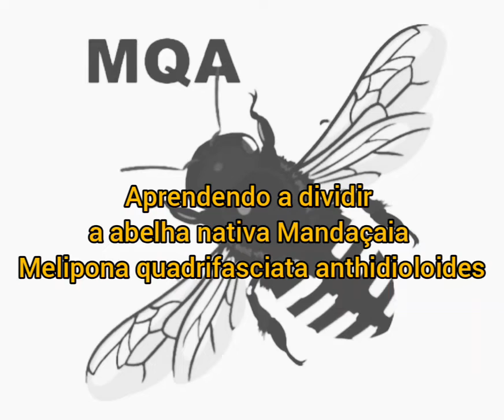Divisão da Mandaçaia MQA 1x1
Nesse vídeo demonstramos a divisão de um enxame de Mandaçaia MQA, 1X1 (discos e campeiras), utilizamos um módulo de alimentação que foi transferido temporariamente com campeiras para caixa filha.